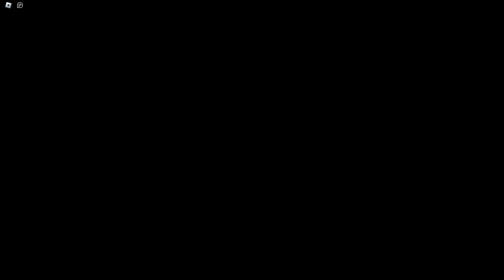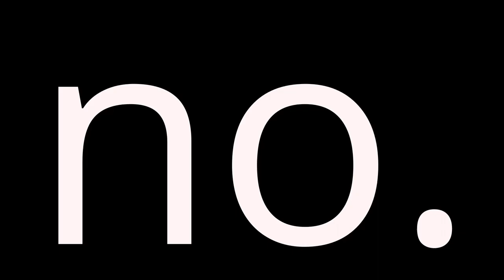Pokémon Brick Bronze: The Supercut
This is the finale of the MAIN STORY of Brick Bronze. No, I am not done with videos. I wanted to give you guys a special compilation before Christmas. For those that haven't watched the whole series, I hope you enjoy!
Note that there is NO NEW CONTENT. This is just a compilation. I wanted to get a video out before Christmas. Speaking of which, Happy Holidays!
Pokémon Shining Silver is a remake of the original 2015 game Pokémon Brick Bronze that was taken down due to Nintendo Copyright Violations.
The game will constantly save your data even when taken down, so when re-uploaded you will save your progress.
If you want to play sooner than later, the developers are currently in the works of a Christmas update. You can find all codes, data, and leaks in the discord server along with trading partners, and other useful information.

lmk if u like new editing style for main channel or sum idk.